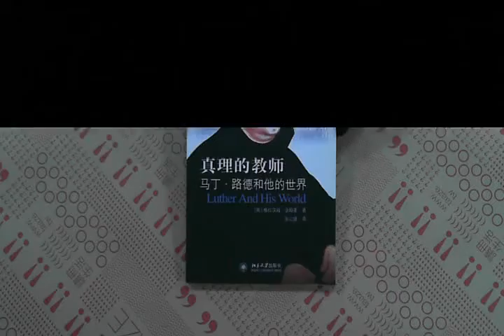TAAZE｜真理的教師 馬丁.路德和他的世界-繽 ... 二手書書況 9787301075876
TAAZE｜讀冊生活網路書店「真理的教師 馬丁.路德和他的世界-繽紛人文叢書」，找二手書請至